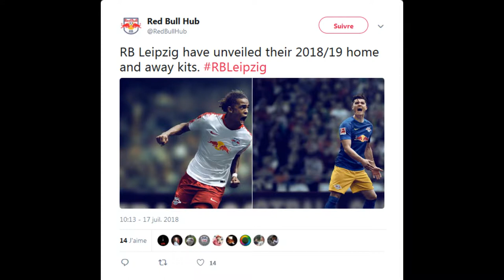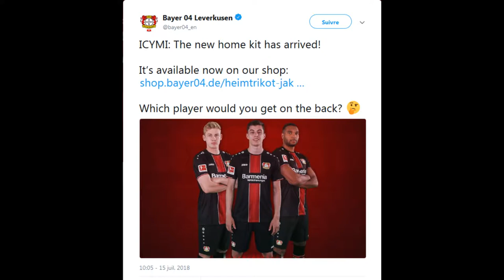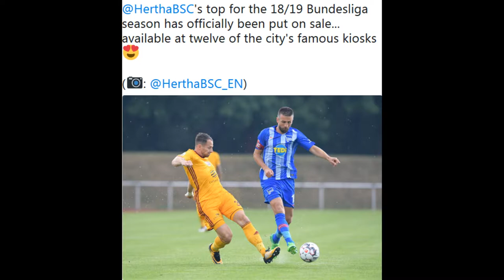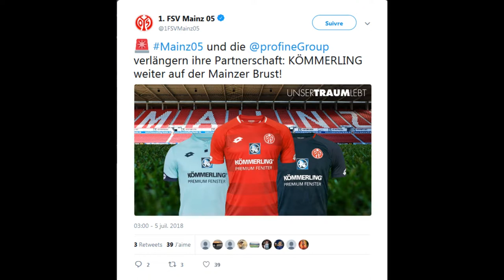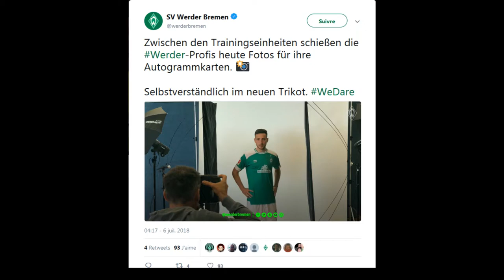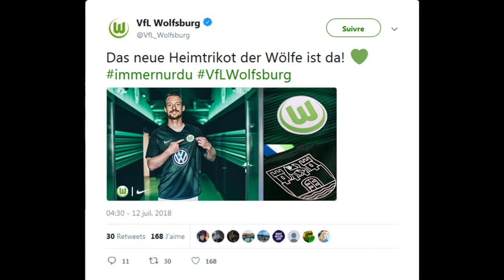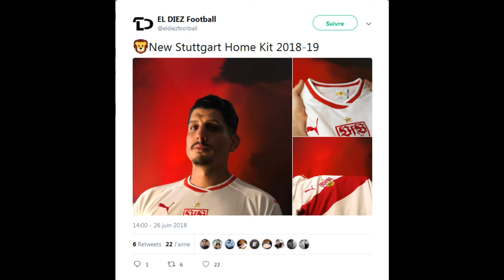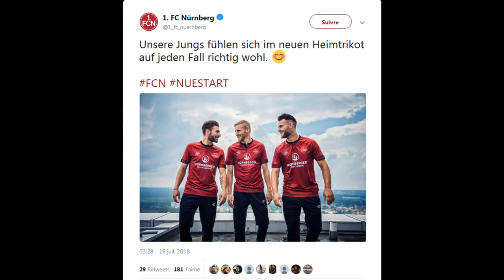LE CLASSEMENT OFFICIEL DE TOUS LES MAILLOTS DE LA BUNDESLIGA SAISON 2018/2019 !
Un classement est sorti sur tous les maillots de la bundesliga et je commente et donne mon avis sur ce classement !
A vous de me dire en commentaire si vous pensiez que le classement est bon !

Bon visionnage !